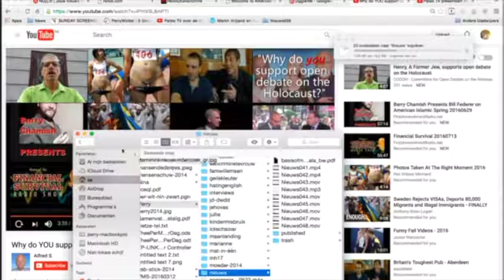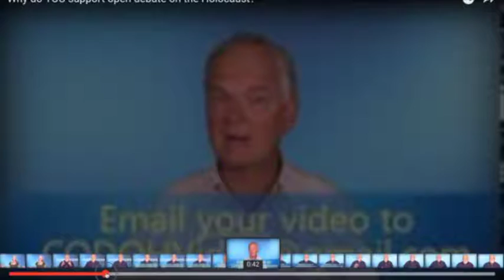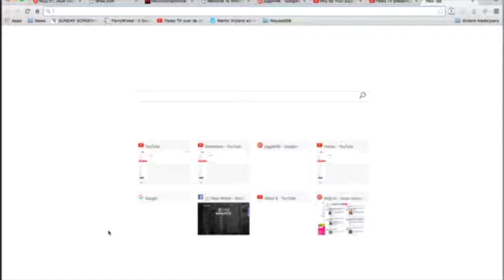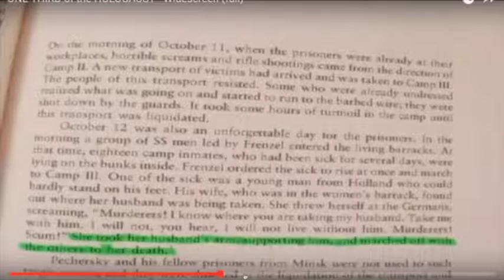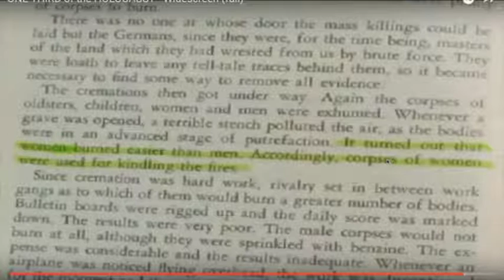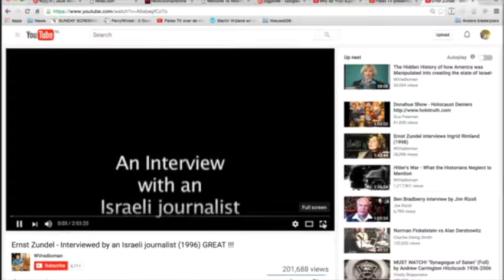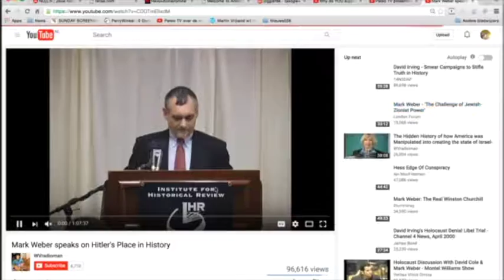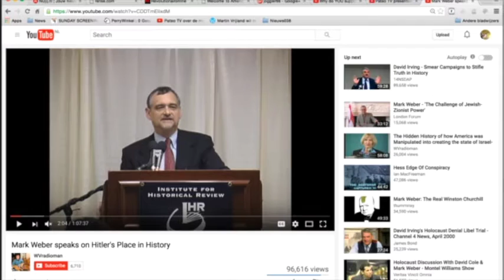Nieuws049-Holocaust, een zo kort mogelijke uitzending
Maar dat begrijpen jullie wel.